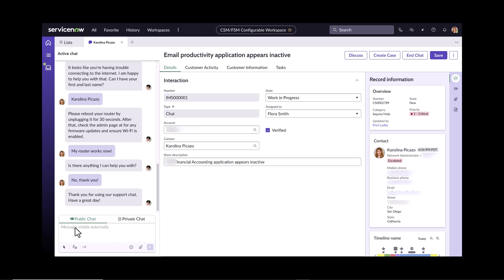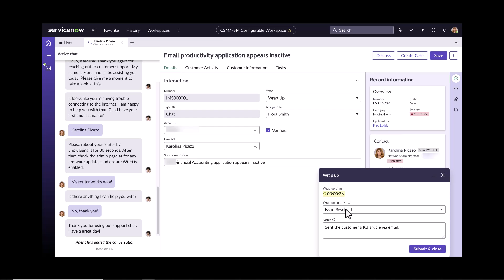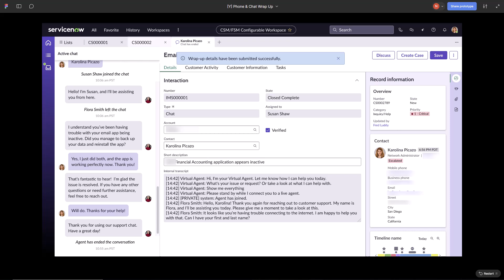Feature Shorts : Interaction wrap-up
Interaction Wrap-Up Modal streamlines post-call and post-chat workflows by allowing agents to enter wrap-up codes and notes without leaving the ServiceNow workspace.

The modal automatically launches after every call and chat, prompting agents to complete wrap-up tasks before closing the interaction. This ensures a seamless post-interaction process, reducing navigation steps and improving efficiency.